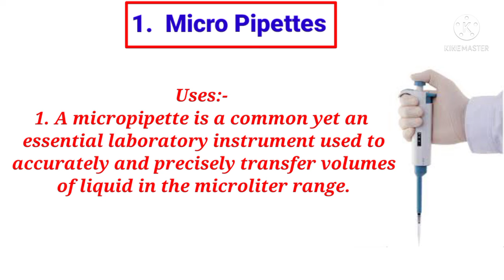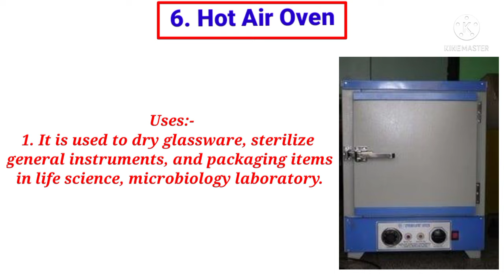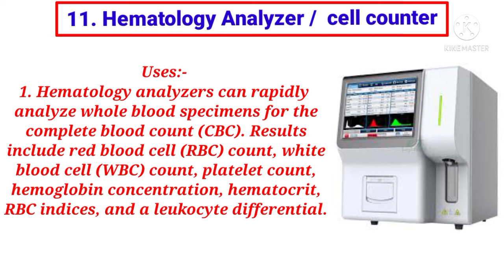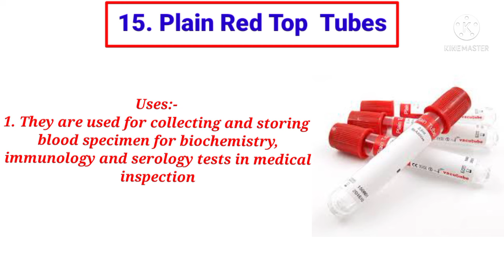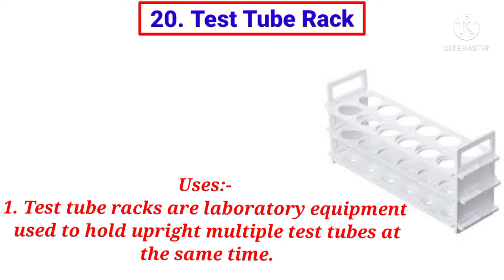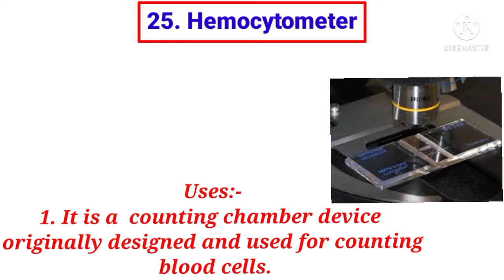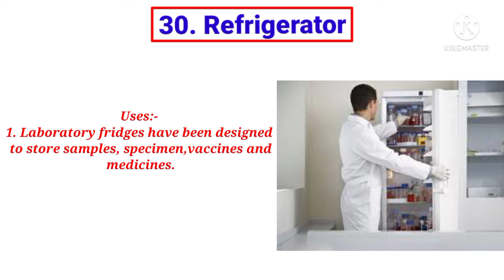List of Lab Instruments for Medical Laboratories Technology & their Uses?